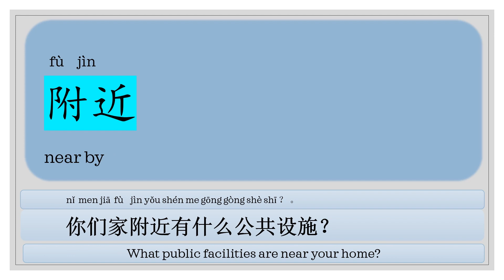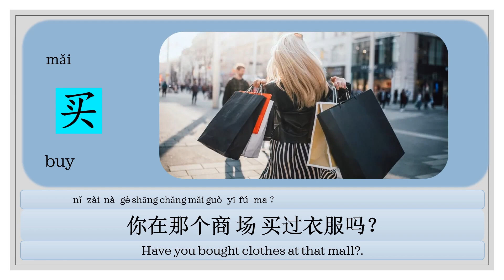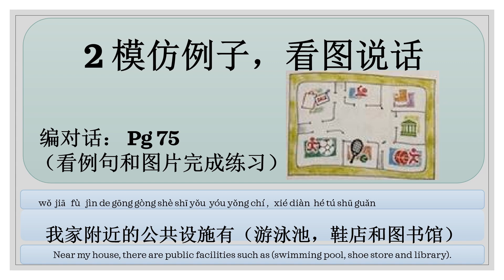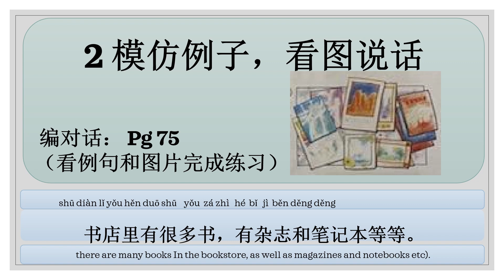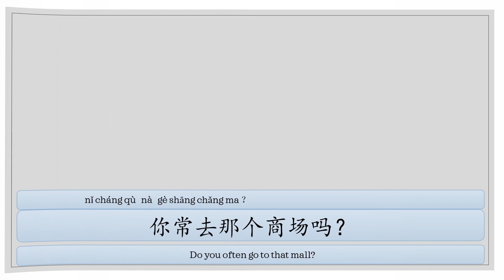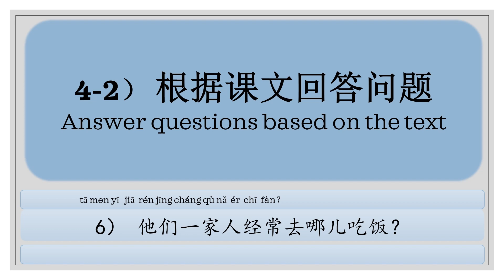Book 2 / Lesson 7 （Part 1）- 第二册，第7课 《我家附近有商场》1 / Chinese Made Easy 3rd Edition Textbook 2